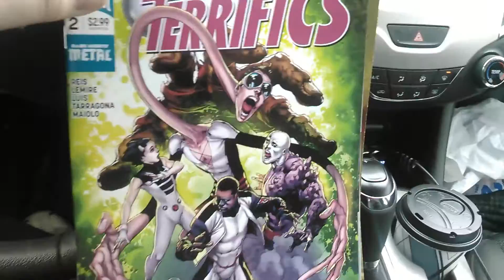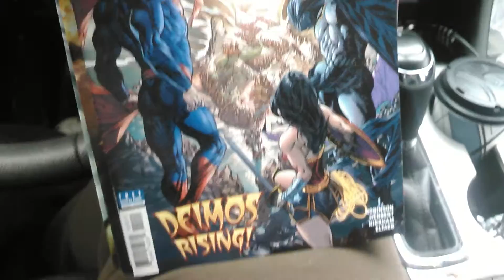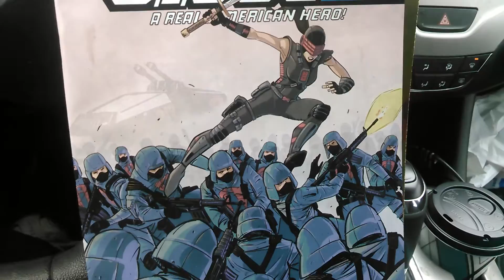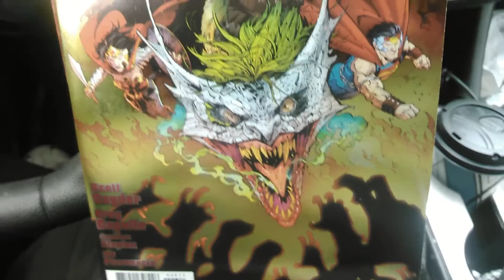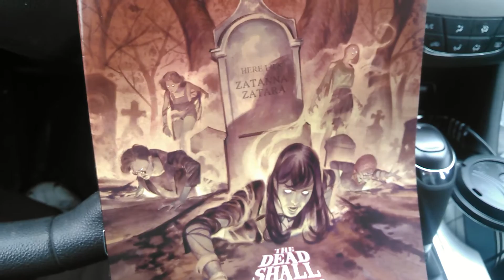MovetheNeedle Haul 3/28